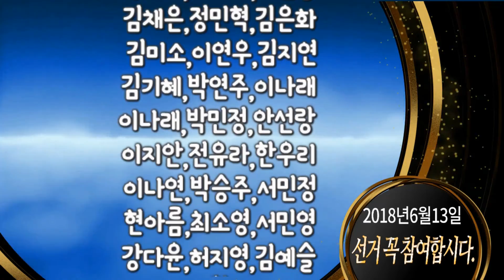'스케치' 정지훈·나비팀 방해하는 정진영 그의 빅픽처는 by 동네방네뉴스 이나래 아나운서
'스케치'의 미래를 보는 남자 정진영이 그리는 빅픽처는 과연 무엇일까.

지난 9일 방송된 JTBC 금토드라마 '스케치: 내일을 그리는 손(이하 스케치)'(극본 강현성, 연출 임태우, 제작 네오 엔터테인먼트, 드라마하우스)에서 김도진(이동건)을 납치한 남선우(김형묵)에게 강동수(정지훈)의 작전을 흘린 장태준(정진영). 남선우가 강동수의 함정에 빠졌다면 무리 없이 김도진을 구할 수 있었을 텐데, 장태준은 왜 김도진의 위험을 감수하면서까지 강동수와 나비팀의 계획을 방해한 것일까.

지난 방송에서 유시현(이선빈)을 구하기 위해 정일우(김용희)의 뒤를 쫓은 강동수. 김도진이 아내를 죽인 그의 동생 정일수(박두식)를 찾아올 것이란 계산도 있었다. 결국 김도진은 본인의 손으로 정일수를 처단했고, 현장에 있던 강동수와 혈투를 벌이다 급습한 남선우의 수하 박무석(전신환)에게 납치를 당했다. 정신을 잃은 줄 알았던 김도진은 남선우의 계획을 알고도 정신을 잃은 척 했던 것이 밝혀져, 그와 장태준이 그리는 빅픽처에 대한 의문을 가중시켰다.

신약 카디녹스의 진실을 알고 있는 오박사(박성근)와 김도진의 죽음을 강동수에게 덮어씌우고, 강동수까지 제거하겠다는 시나리오를 썼던 남선우. 하지만 강동수는 이미 유시현의 스케치 속 단서를 알아보고 남선우의 계획을 파악했다. 오박사의 죽음을 막고, 김도진을 만나기 위해 나비팀과 함께 남선우가 파놓은 함정에 빠지는 척 연기했다.

반면 장태준은 남선우와 강동수의 모든 계획을 꿰뚫고 있었다. 발신번호 표시제한으로 걸려온 한 통의 전화는 남선우를 혼란에 빠뜨렸다. "자네 계획에 아주 큰 구멍이 뚫려있다는 걸 알려줄 사람"이라며 "당신, 강동수 형사를 너무 쉽게 봤어"라고 전한 것. 완벽하다고 생각했던 남선우의 계획은 장태준의 전화 한 통으로 갑작스레 변경됐고, 위치추적기로 강동수의 뒤를 따르던 나비팀의 추적은 수포로 돌아갔다. 모두의 머리 위에서 판을 짜는 태준의 싸늘한 미소는 그의 능력이 과연 어디까지인지를 궁금케 했다.

'스케치', 매주 금,토 밤 11시 JTBC 방송.

사진제공= '스케치' 방송 화면 캡처
음성지원 :  아나운서 이나래